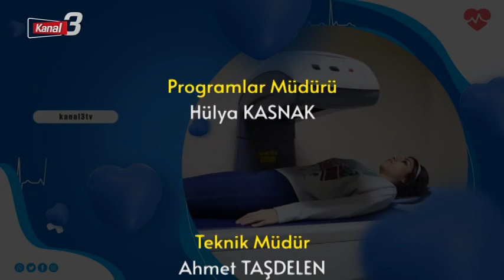3 DAKİKA SAĞLIK 31 BÖLÜM